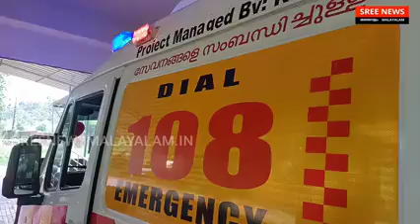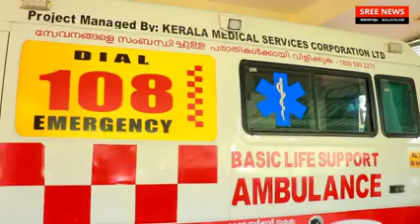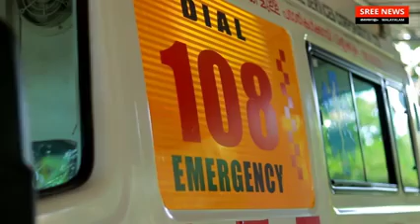FREE AMBULANCE DIAL 108